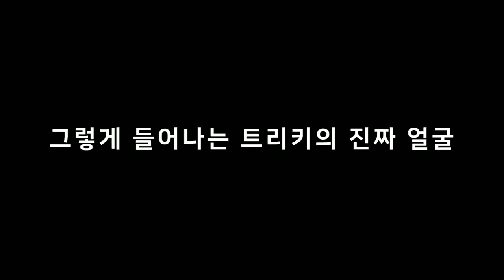트리키가 보스가 되어 돌아왔다?! [ 프라이데이 나이트 펌킨(Friday Night Funkin) ] l 휴지(HueZ)